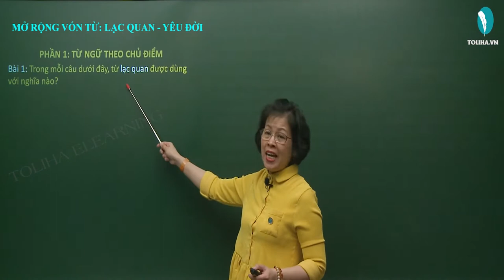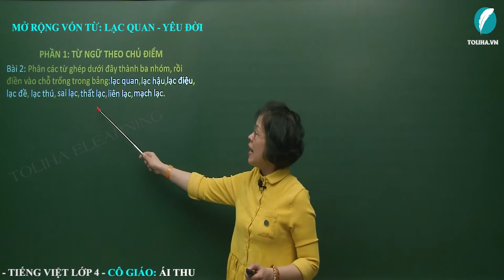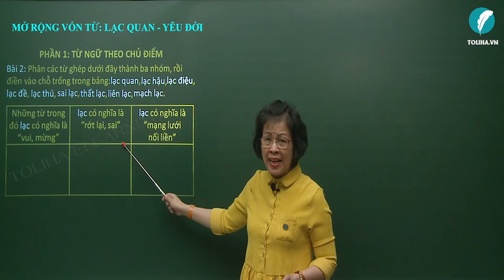Mở rộng vốn từ: Lạc quan - Yêu đời - Luyện từ và câu - Tiếng việt 4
Bài 1: Trong mỗi câu dưới đây, từ lạc quan được dùng với nghĩa nào?
          Câu                                                                         Nghĩa
Tình hình đội tuyển rất lạc quan.          Luôn tin tưởng ở tương lai tốt đẹp.
Chú ấy sống rất lạc quan.                      Có triển vọng tốt đẹp.
Lạc quan là liều thuốc bổ.
Xem đầy đủ bài giảng tại